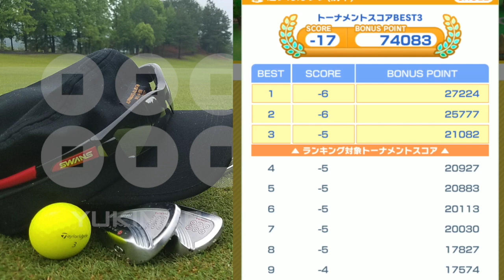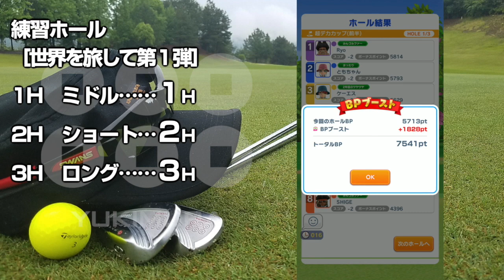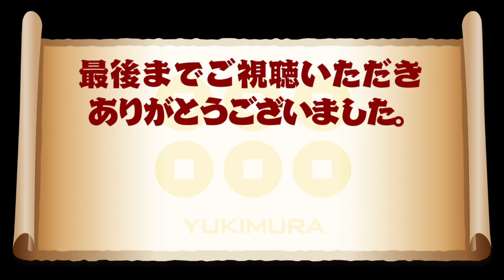【みんゴル アプリ】ラントナ実況：超デカカップ（前半）#02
7/8から始まったランキングトーナメント「超デカカップ（前半）」4日目のラウンドを実況!!　BPを少しでも多く取るための姑息な手段とは？3Holeはこの作戦で決定だ！